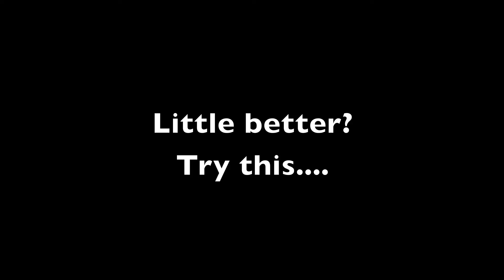Teaser 3...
Our final teaser video, before we let you know who Bangor Comedy are performing with!